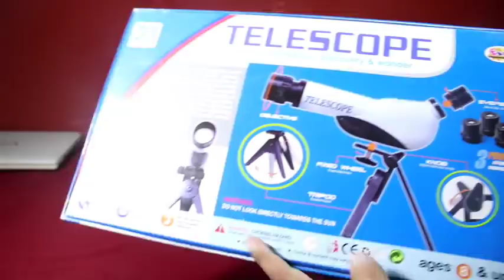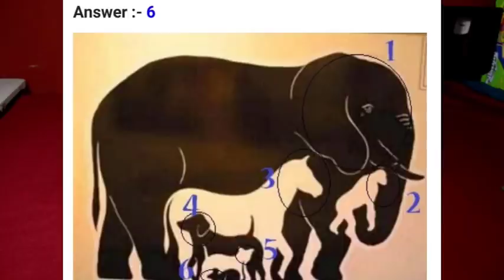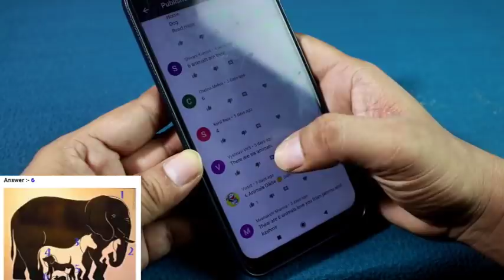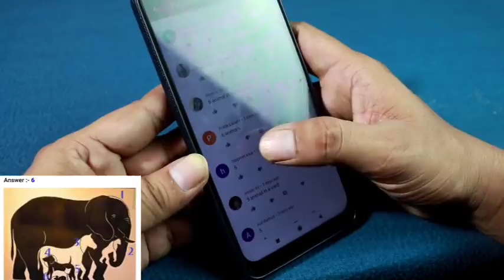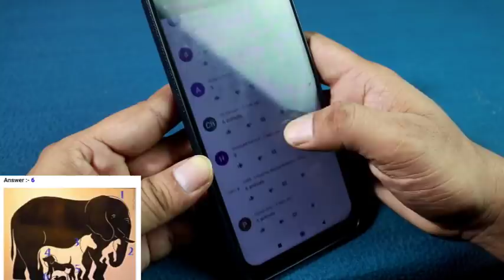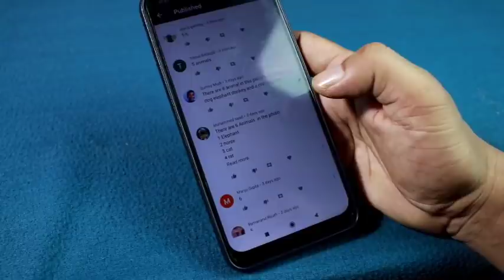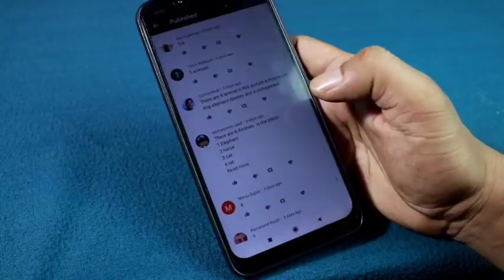Mini Telescope Unboxing,Test & Review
Telescope
It comes with 3 Different Magnifications
It comes with different lenses and is good for observation

This telescope comes with a series of interchangeable eyepieces that allow up to 20x, 30x and 40x magnification. This will help your kid to watch birds, animals, insects and even the beautiful night sky up close. The telescope must never be used to look directly at the sun, because the heat generated will be magnified and can damage the eyes.